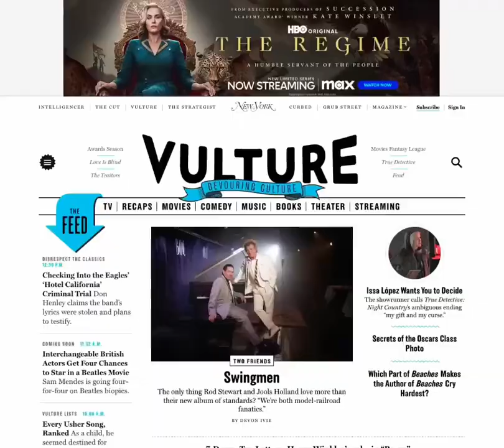HBO The Regime Overlay Vulture 3 5